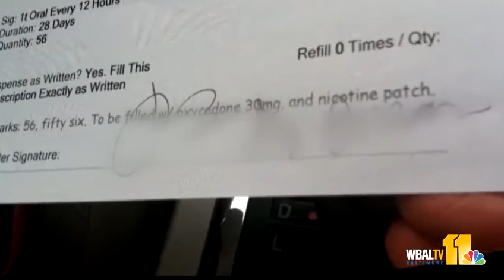Bail hearing held for men accused in 'pill mill' case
Bail was set Thursday at $50,000 each for two men accused of operating a Baltimore County "pill mill" pain clinic that the WBAL-TV 11 News I-Team has been investigating for months.